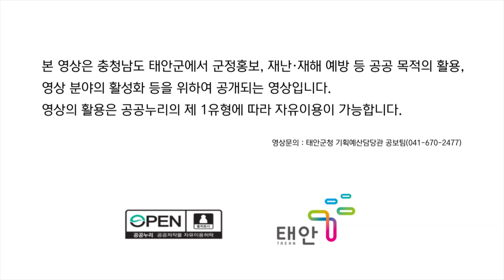태안TV - 태안 소나무 명품 가로숲(공공누리)